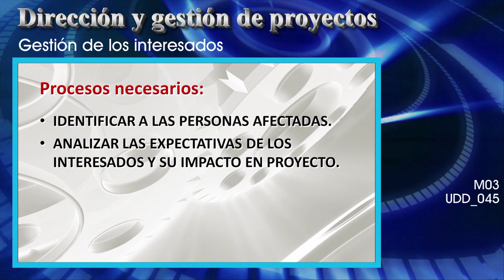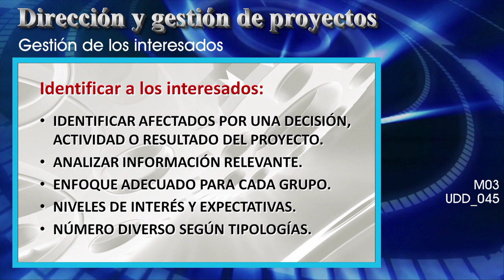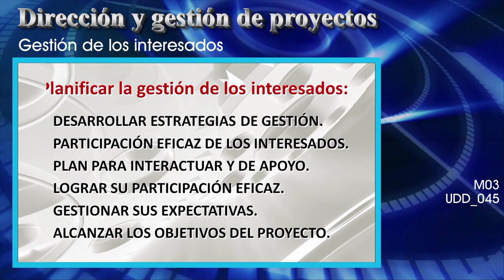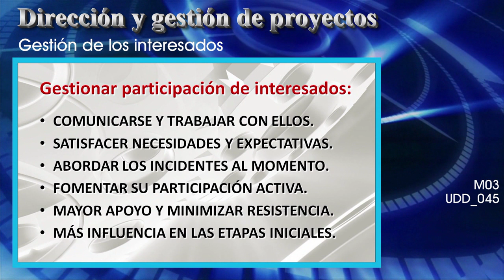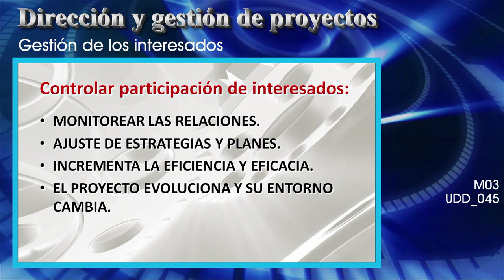Dirección y gestión de proyectos [M03] Gestión de los interesados [UDD_045]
Dirección y gestión de proyectos.
Módulo 03. Gestión de proyectos con PMBOK.
UDD_045. Gestión de los interesados.

La gestión de los interesados precisa de una comunicación continua con éstos para comprender sus necesidades y expectativas, abordando los incidentes en el momento en que ocurren, gestionando conflictos de intereses y fomentando una adecuada participación de los interesados en las decisiones y actividades del proyecto.

Una producción de Europa Audiovisual.